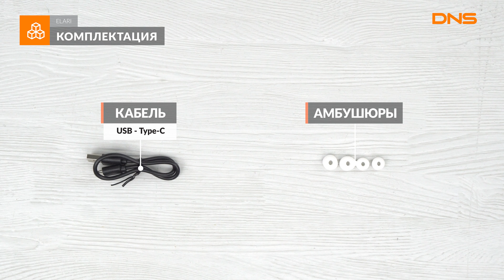Распаковка стереогарнитуры ELARI BeatBand / Unboxing ELARI BeatBand